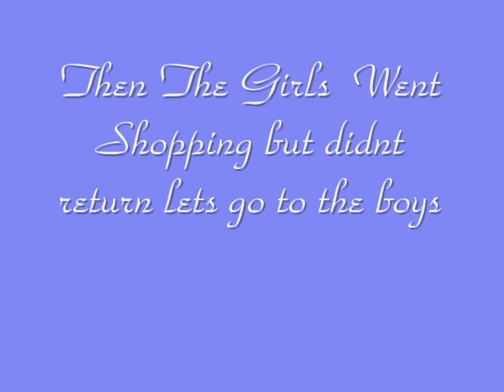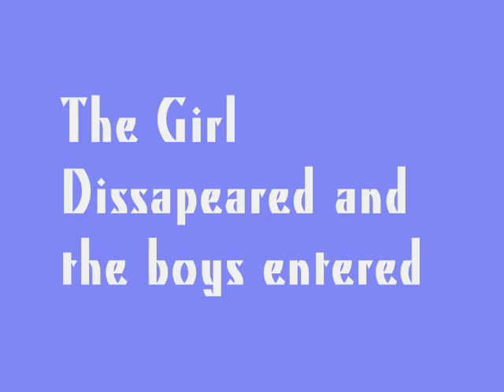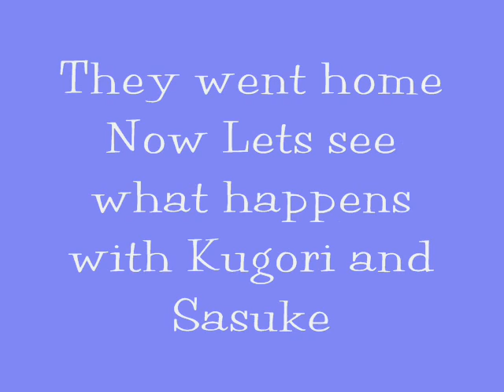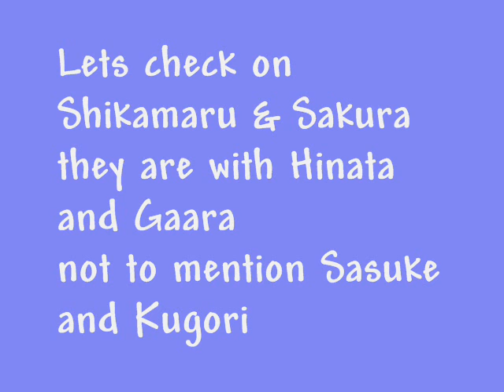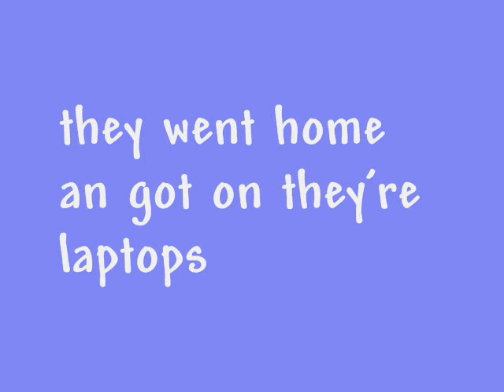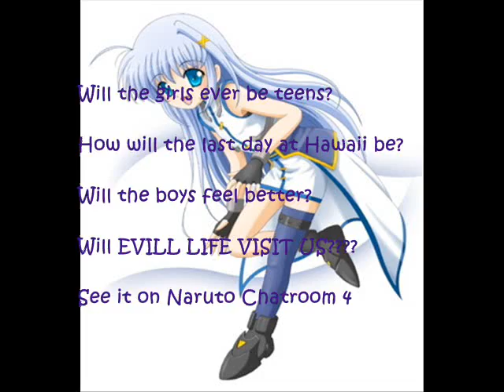Naruto Chatroom 3 Rescue & Little Problemo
Heres whats gonna happen
1. Small Situation
2. A rescue
3. And SOME PARTY TIME
WATCH THE VID AFTER U Read This